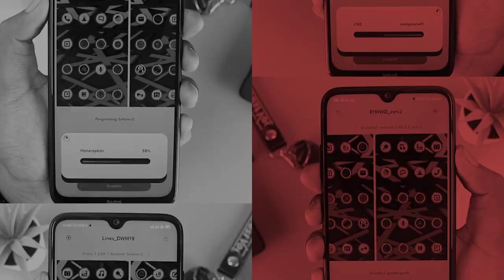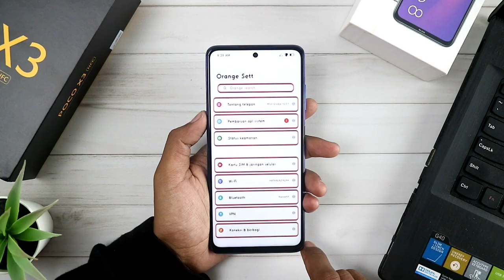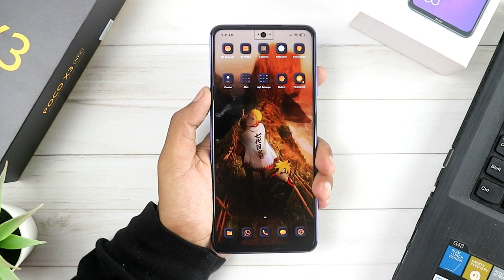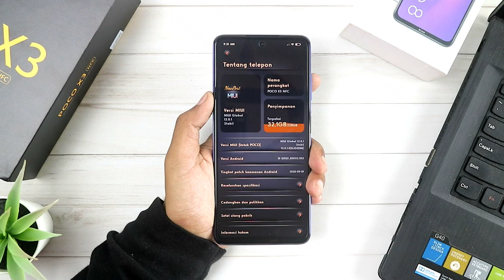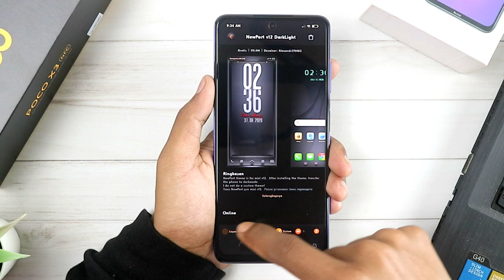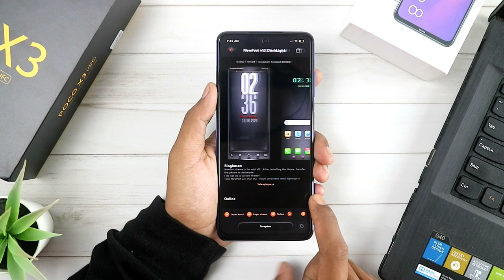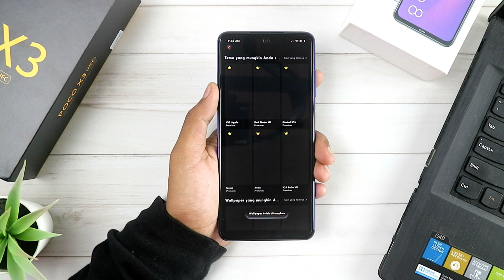Kustomisasi Tema Keren Miui 12 - Perdana Custom Naruto di Miui 12 Tembus WhatsApp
Tema Keren Miui 12 .

Tema ini ber lokasi INDIA.
Untuk ubah lokasi/Region klik pengaturan-setelan tambahan-Lokasi .

Untuk nama temanya sudah tersedia di video,
( nontonnya jangan di skip-skip biar gak ada lagi komentar mana nama temanya )

semoga bermanfaat..